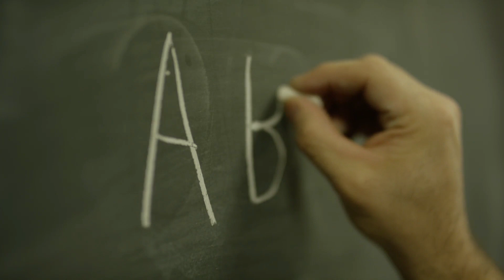Naturaleza y medio ambiente | ÁRBOLES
Compartimos un avance de nuestros nuevo proyecto documental.

Este documental aborda las principales causas del desequilibrio que produce el hombre al medio ambiente.